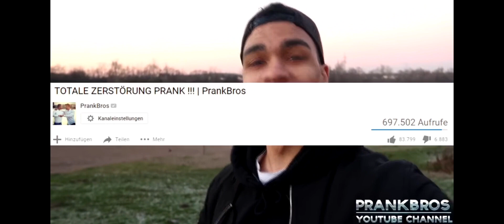Die Prankbros drehen durch. Prankbros ytk.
Dieses Prankbros ytk wurde gemacht von youtopia dieses Video dient nur zur Unterhaltung und soll keinen beleidigen dann würde ich noch sagen genießt das video und film ab Leggo